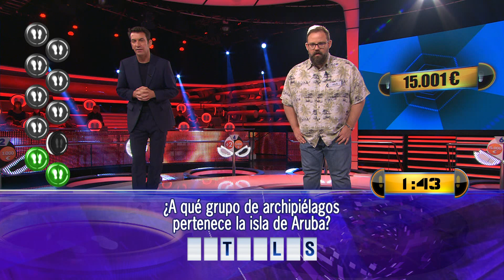Por 15.001 € – Ahora Caigo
AC. 24/06/2021. 2 minutos y 10 preguntas, Jolís se enfrenta al duelo final para conseguir 15.001 €.